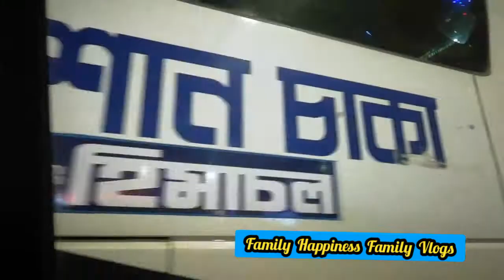Gulshan Roadside. গুলশান চত্বর। বাসা ফেরার পথে।